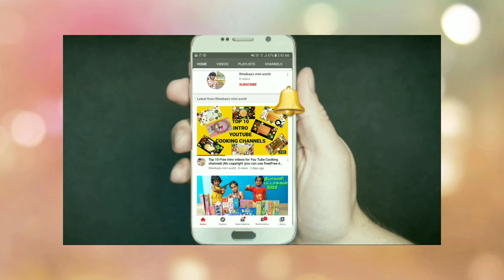Alya manasa funny tik tok videos | Alya manasa dubsmash | alya manasa shooting spot videos in tamil